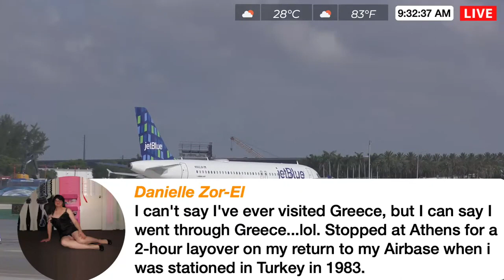🔴 LIVE・Fort Lauderdale - Hollywood International Airport - Plane spotting - Relaxing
🔴 LIVE・
Fort Lauderdale -
Hollywood International Airport -
Plane spotting -
Relaxing